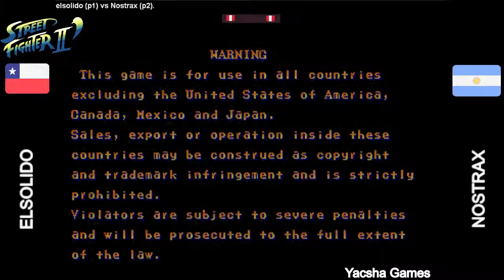El Solido (Chile) vs Nostrax (Argentina) - Street Fighter 2 Champion Edition Ryu Vega Dhalsim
Jugado en el 2018
Casual fightcade